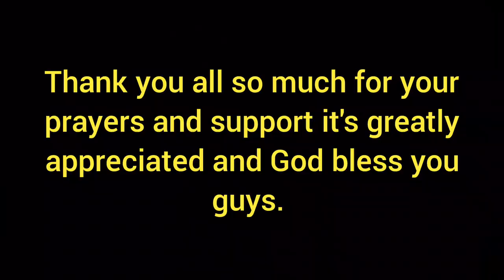A Massive Thank You, Couldn't Of Done it Without You.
G'day guys, a massive thank you to everyone who has helped me with getting a vehicle it is greatly appreciated and God bless you guys.